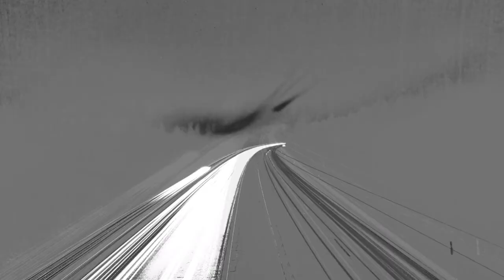John Blair II - Dead Reckoning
Enjoy this noir track fraught with suspense and mystery.

Follow: John the  Composer- in -Charge